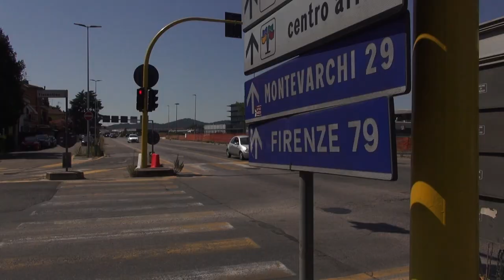Via Fiorentina, riparte il cantiere della rotonda. Fino al 3 agosto chiusure e lavori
Dopo settimane di attese  e polemiche è scattata l'ora x in via Fiorentina.
Come annunciato a conclusione del consiglio comunale aperto proprio sul tema sono infatti cominciati oggi ed andranno avanti sino al prossimo 3 agosto i lavori sull'opera e sono state così introdotte le prime limitazioni alla circolazione.
I lavori partono dai sottoservizi che serviranno per il cantiere della rotonda.
Per sei giorni saranno così chiuse alcune strade per consentire i servizi.
Non saranno percorribili via Pitagora, viale Don Minzoni e in zona Arezzo Fiere.
Dalle 8.30 di oggi e fino al termine dei lavori, è istituita la chiusura totale al transito veicolare sia in ingresso che in uscita dalla città: in un tratto di via Fiorentina, all’intersezione con viale Don Minzoni/viale Giovanni Amendola, che diviene così strada senza uscita per i veicoli che percorrono via Fiorentina da San Leo verso il centro città; modifiche anche in viale Giovanni Amendola.
Negli stessi giorni e orari è temporaneamente istituito il divieto per i pedoni sul marciapiede di via Fiorentina, nel tratto che va dal civico 177 fino all’attraversamento pedonale presente sulla corsia di incanalamento da via Fiorentina su viale Don Minzoni.
Sarà garantita la circolazione alternativa.